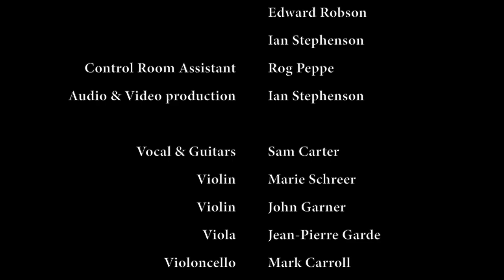Sam Carter | Home Waters In Concert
Dear friends,

To mark the second anniversary of the release of Home Waters, I thought I'd give you all another chance to see Home Waters In Concert. This was my first post-lockdown performance with the Home Waters Quartet, captured on five cameras in exquisite studio-quality audio in June 2021.

The show originally premiered on Bandcamp in September 2021, and I'm very grateful to everyone who bought a ticket to watch the show that night. If you're watching for the first time, please consider donating your choice of 'ticket' fee

The audio from this show is available exclusively on Bandcamp as Home Waters Live